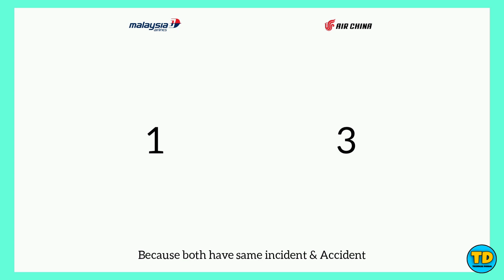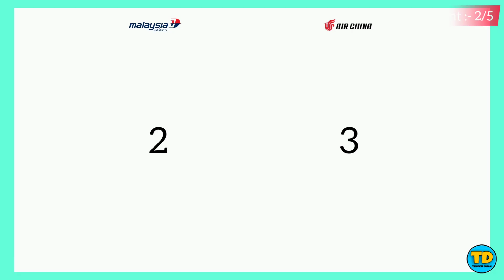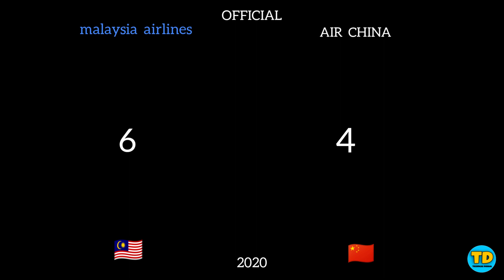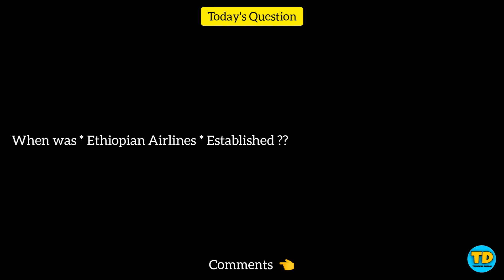Malaysia Airlines Vs Air China Comparison 2021!